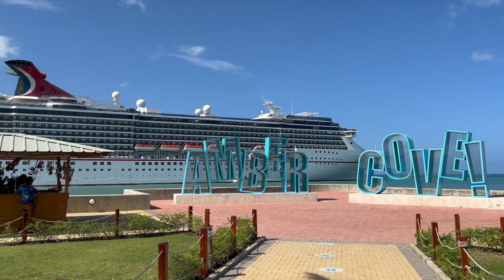Hypnotist shows you what it's like on a cruise ship in 2022.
The comedy hypnosis show on a cruise ship has always been very popular with cruise ship passengers. Many Comedy hypnotist performers like Richard Barker the Incredible Hypnotist perform hypnosis shows on cruise ships. But what is it like now during the pandemic and the ongoing COVID issues? Richard Barker discusses what has changed and what it is like to cruise in 2022.

what is it like on a cruise ship, especially what is it like on a cruise ship now in 2022? , what is it like working on a cruise ship

Take a trip with hypnotist Richard Barker as he shows you around the Carnival Pride.

He has written four books, Secrets Of The Stage Revealed. The Guide To Hypnosis And Stage Hypnotism, Selling Hypnotically, The Hypnotic Goals Planner and How To Get From Passion To Success- The Hypnotic Journey.